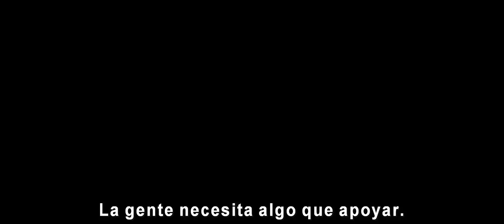Falcon y el Soldado del Invierno - Tráiler subtitulado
La serie Falcon y el Soldado del Invierno se estrenará en marzo 2021 por Disney Plus.